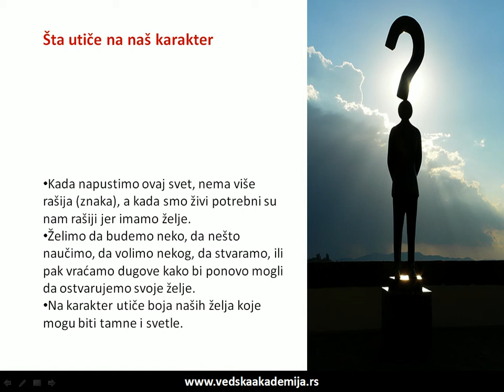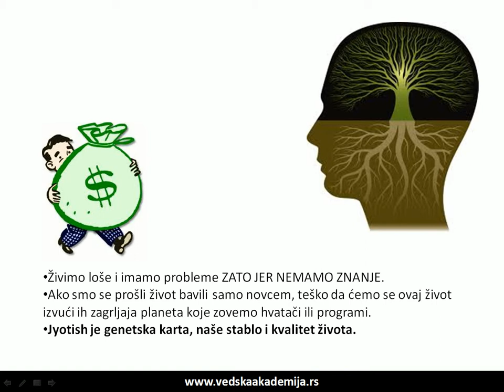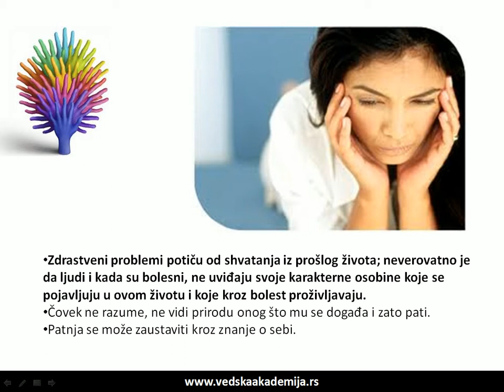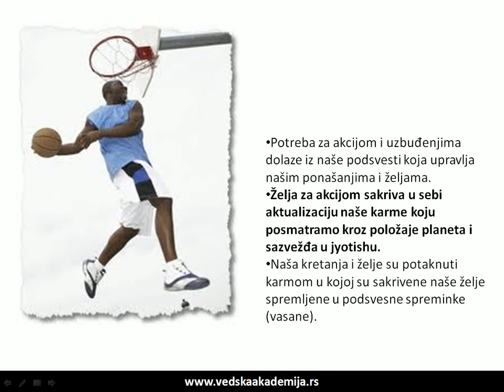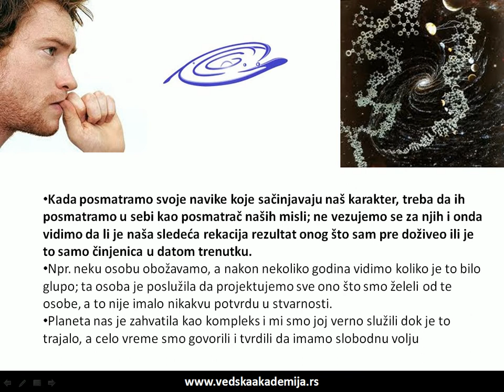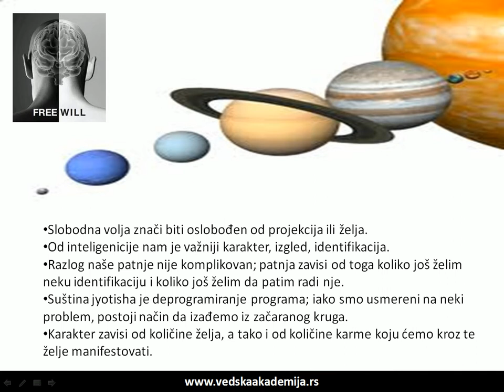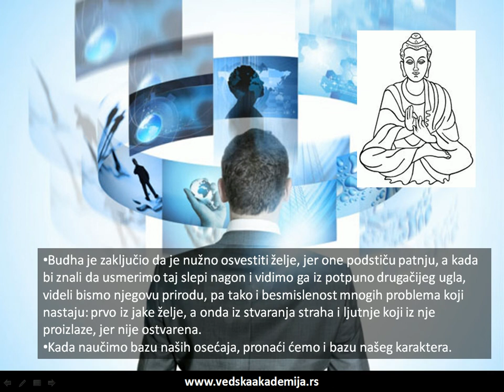24 - Šta sve utiče na naš karakter